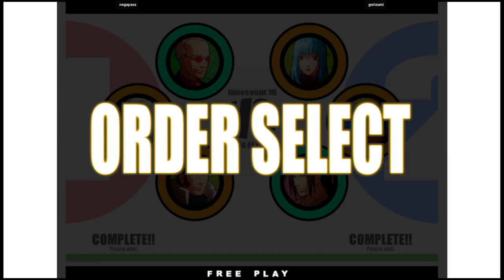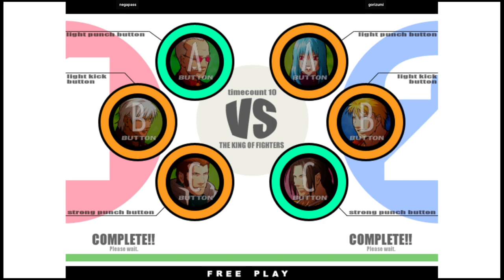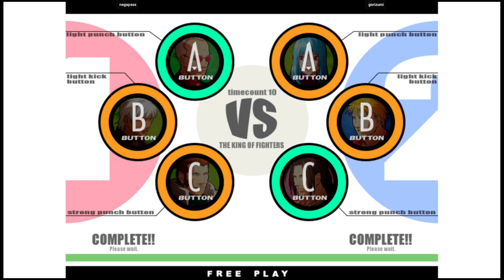KOF XI | negapass VS gorizumi | 🇰🇷🇯🇵 Fightcade2